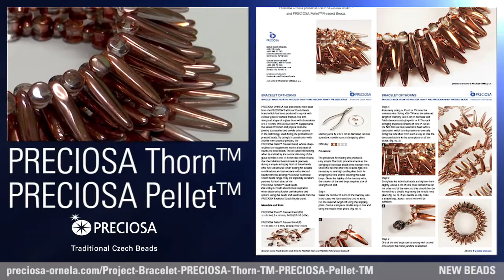NEW BEADS THORN PELLET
New pressed beads by Preciosa Traditional Czech Beads
PRECIOSA Thorn™    PRECIOSA Pellet™